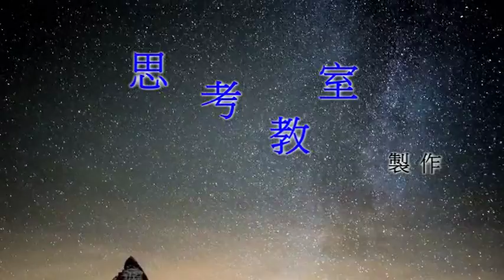2下1冊 啟思中文 U2 到超級市場去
思考教室製作
2015